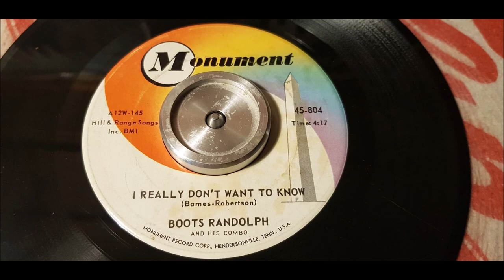Boots Randolph - I Really Don't Want To Know - 1963 Jazz - Monument 804